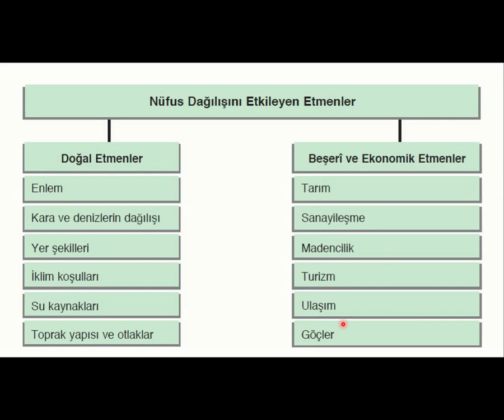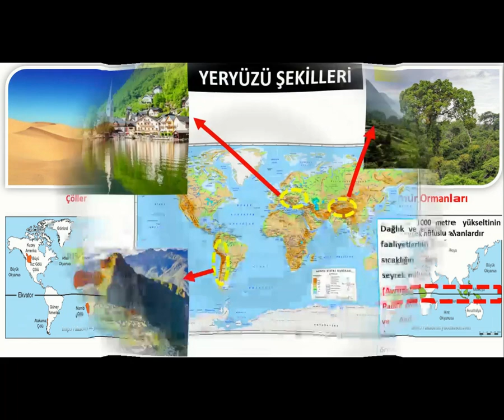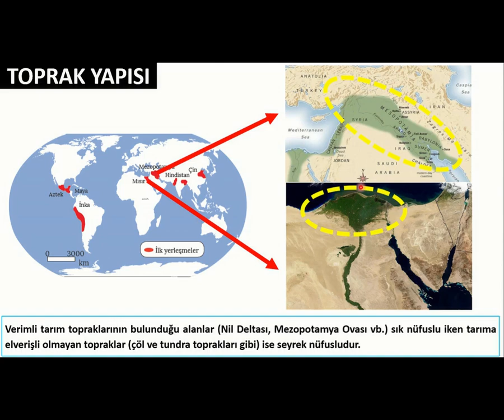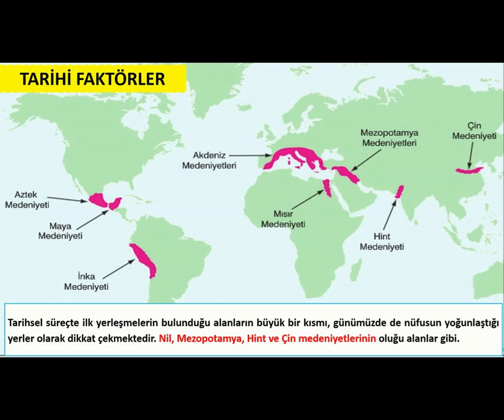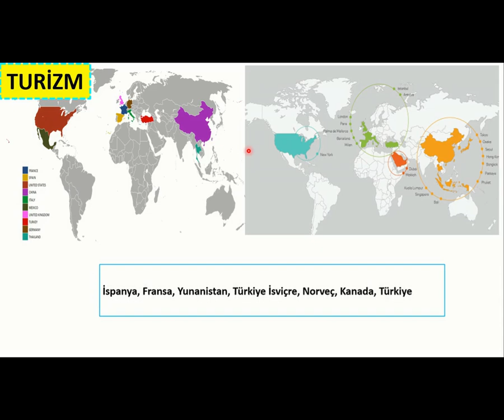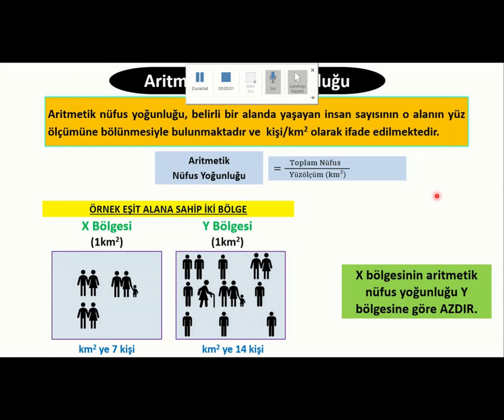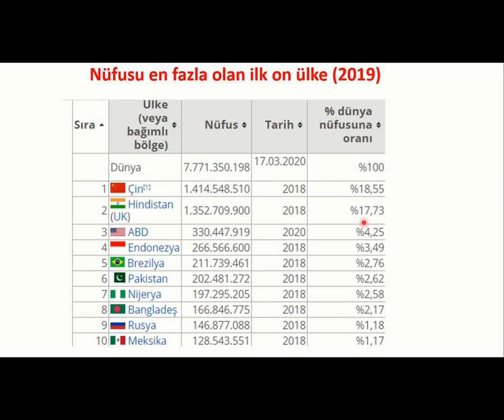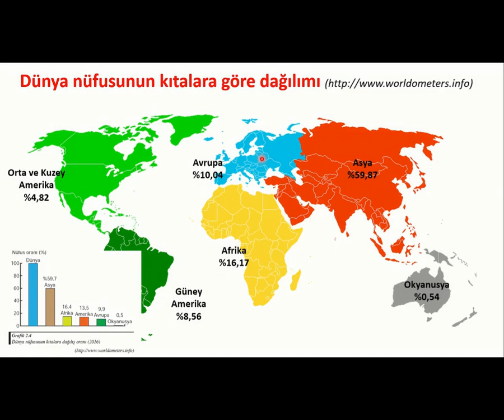DÜNYA NÜFUSUNUN DAĞILIŞI,ETKİLEYEN FAKTÖRLER,YOĞUN ve SEYREK OLDUĞU YERLER.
NÜFUS, DÜNYA COĞRAFYASINDA EN BÜYÜK ETKİYE SAHİP ÖZELLİKTİR. BU NEDENLE ÖSYM TARAFINDAN MUTLAKA SORU OLARAK KULLANILIR. DÜNYA ÜZERİNDEKİ BÜTÜN FAALİYETLERİN TEMELİNDE NÜFUS VARDIR. SİZLERE BU VİDEODA DÜNYA ÜZERİNDEKİ NÜFUSUN YOĞUN YA DA SEYREK OLDUĞU BÖLGELER VE NEDENLERİNİ ANLATTIK.